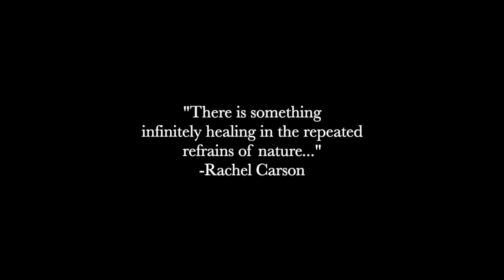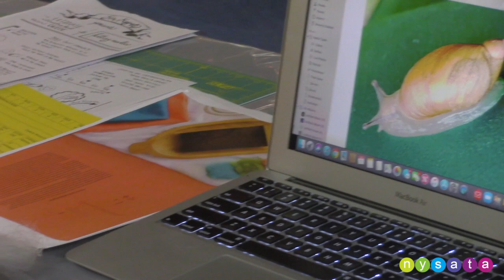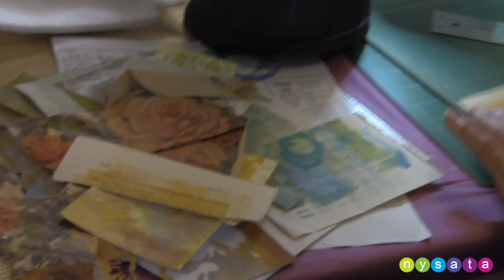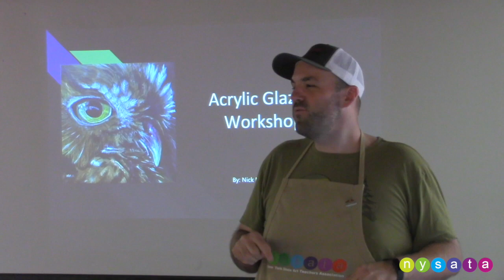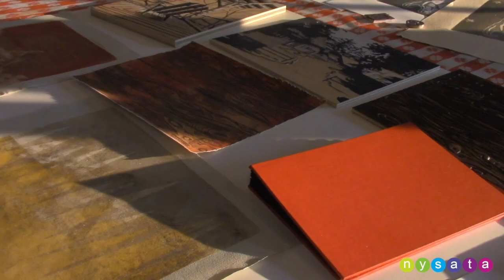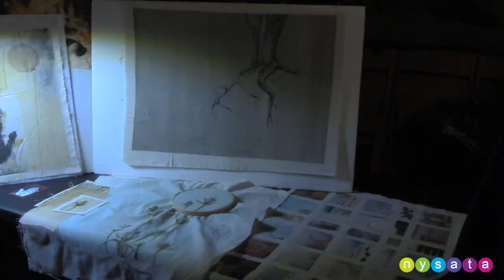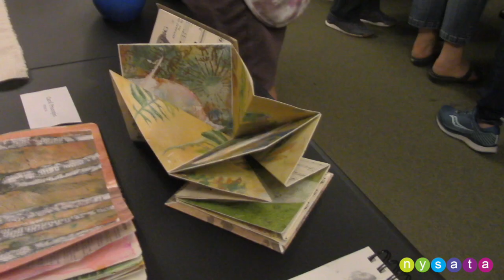NYSATA Sagamore Summer Institute, ©2023 (full length version)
A documentary film on the NYSATA Summer Sagamore Institute.

The purpose of the NYSATA Summer Institute at Great Camp Sagamore is to provide opportunities for art educators to nurture their artistic practice and develop their capabilities as learners, makers, and educators. The natural sciences and other curricular areas are infused into the visual arts offerings. Workshops, field excursions, studio time, and collaborative learning all contribute to the richness of the program. Teachers are exposed to multiple art forms, multiple hands-on opportunities, and a variety of lesson plan ideas across age ranges.

for more information.

Produced by Bob Wood and Second Bridge Films for NYSATA, ©2023. All rights reserved.